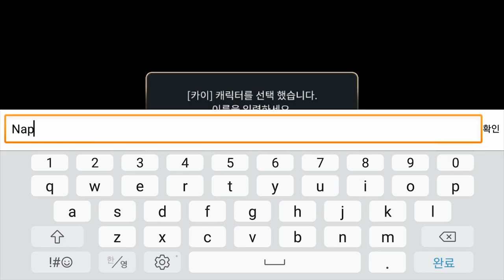[헌드레드 소울] Play(no sound)